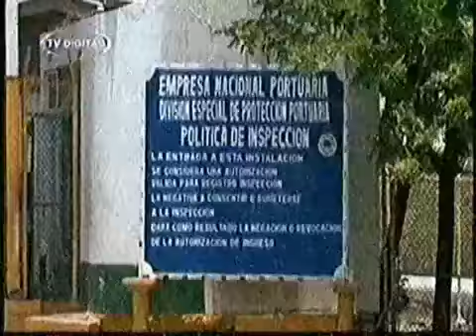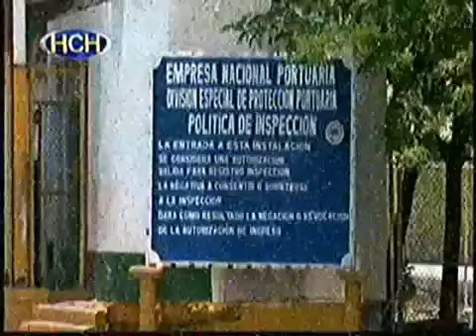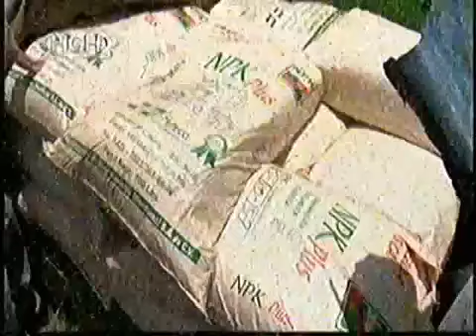HCH San Lorenzo